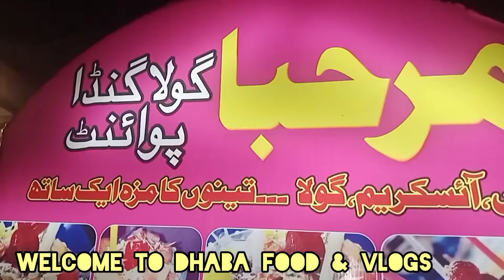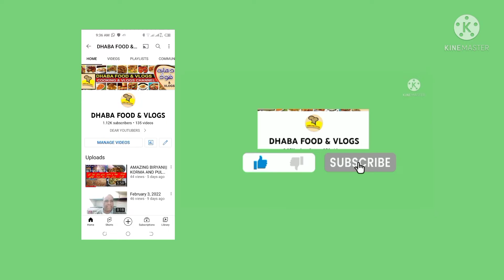FAMOUS GOLA GANDA||SWEET MILK-BADAM & SHARBATS||MARHABA GOLA GANDA||واہ جی واہ گولہ گنڈا بہت مزيدار